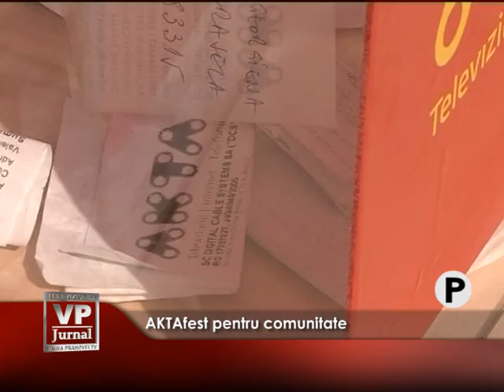AKTAfest pentru comunitate